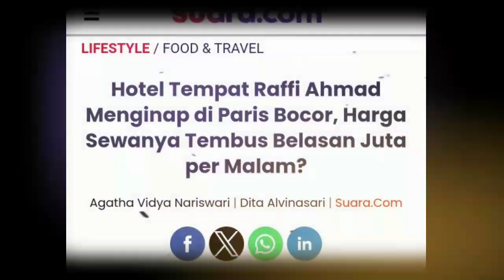Hotel Tempat Raffi Ahmad Menginap di Paris Bocor, Harga Sewanya Tembus Belasan Juta per Malam?